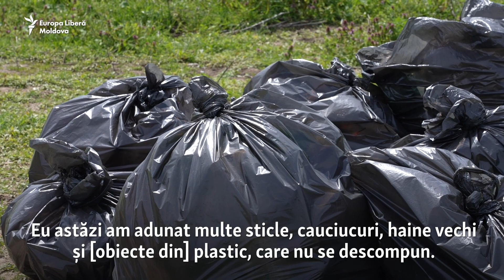Voluntari din 10 sate au salubrizat afluenții râului Prut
Peste 50 de voluntari din satul Zagarancea, raionul Ungheni, au strâns 20 de saci de deșeuri de pe malurile râulețului Vladnic, care se varsă Prut. La Măcărești, voluntarii au plantat aproape 200 de copaci pe malul Prutului, au curățat gârla din localitate și au organizat un flashmob. Activități de salubrizare au avut loc simultan în 10 localități din raionul Ungheni, într-un proiect dedicat râului Prut.

1. Nu vrem să limităm în nici un fel libertatea de gândire și exprimare, dar ne rezervăm dreptul de a șterge din forum afirmații care pot avea consecințe juridice, care sunt defăimătoare, obscene, indecente, abuzive, violente, pornografice, amenințătoare, discriminatoare, care îndeamnă la ură sau sunt ilegale.
2. Forumul de dezbateri nu poate fi utilizat în scopuri comerciale.
3. Nu postați, cu bună știință, nici un material care ar putea reprezenta o încălcare a dreptului de autor.
4. Comentariile trebuie să fie, în cea mai mare parte, în limba română și rusă.